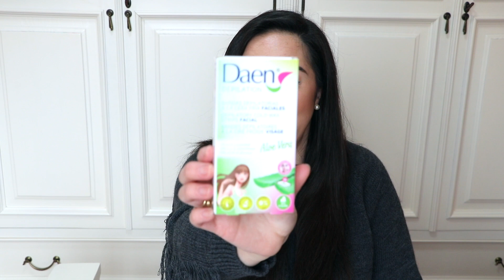💸SÚPER HAUL 💸 COMPRAS DICIEMBRE Y ENERO (Primark, sephora, primor, Douglas, Kiko Milano).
¡HOLA PRIMORES!
Hoy os enseño las compras que hice en el mes de Diciembre y principios de Enero. Hay un poco de todo...maquillaje, cosmética facial, productos corporales uñas, accesorios...etc.
Aquí abajo os dejo enlaces de lo que encuentre.

🔅Kit antiacné Mario Badescu: NO DISPONIBLE EN KIT.
🔅Gasa de algodón: venta en Mercadona.
🔅Quita esmaltes acetona pura: venta en SPAR.
🔅Máscara de pestañas con efecto volumen extremo GREEN ME KIKO MILANO
🔅Suero de uñas para antes y después de la manicura Kiko Milano
🔅PRODUCTOS QUE FALTAN LOS PUEDES ENCONTRAR EN TIENDA FÍSICA DE PRIMARK, NO ESTÁN DISPONIBLES ONLINE.